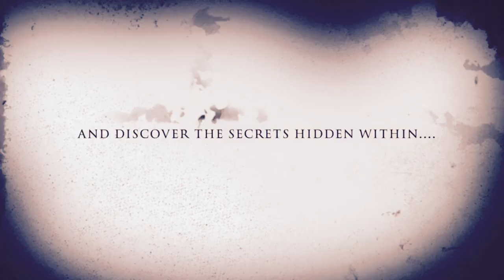Napier Asylum - 2015 trailer new hollywood movies horror movie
Napier Asylum 2015 trailer